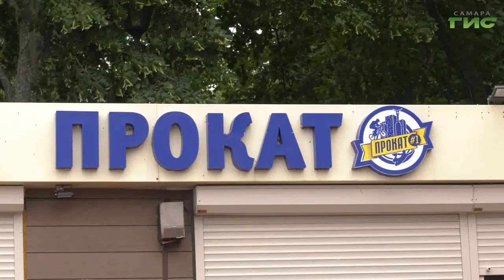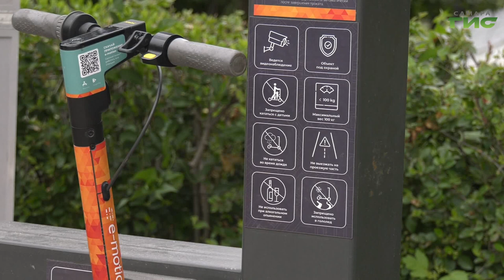Сколько стоит техническое обслуживание электросамокатов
На замену автомобилям. В Самаре увеличился спрос на кикшеринговые самокаты. Лишь за один летний сезон горожане совершают до пяти миллионов поездок. Пока в известных компаниях подсчитывают старты электротранспорта и доходы от них, некоторые самарцы отказываются от услуг прокатов и приобретают самокаты в личное пользование. Сколько стоит обслуживание популярного вида транспорта и в самом ли деле личный самокат дешевле прокатного? В вопросе разбиралась Ольга Павлова.